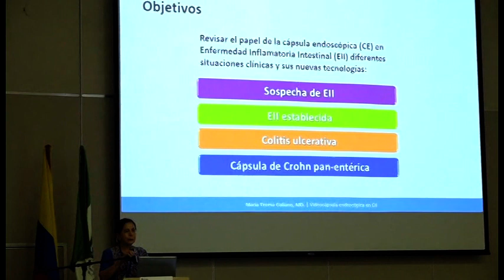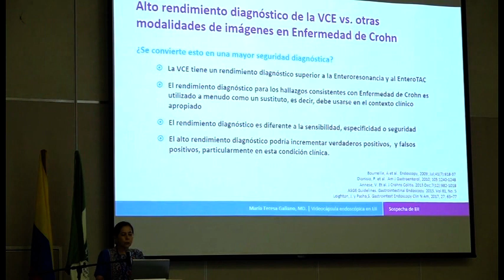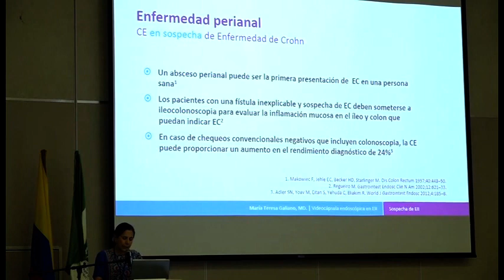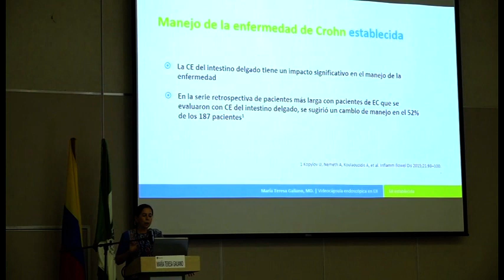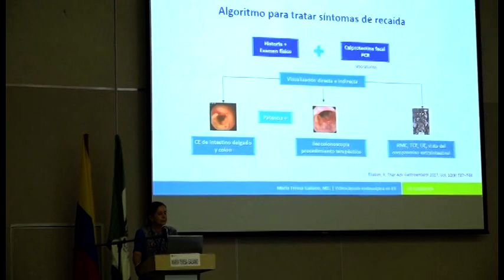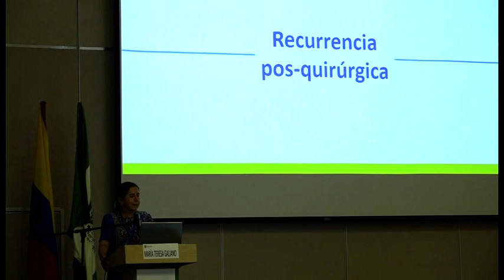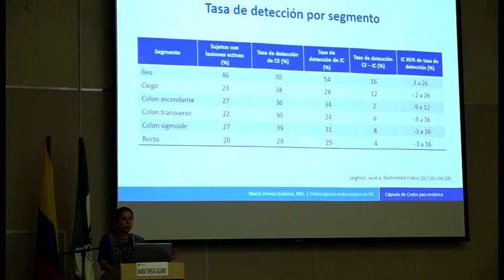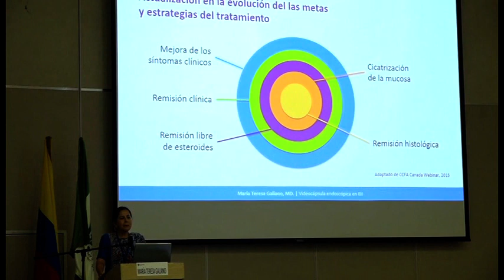39.Videocápsula endoscópica en Enfermedad Inflamatoria Intestinal.María Teresa Galiano, MD-Bogotá.